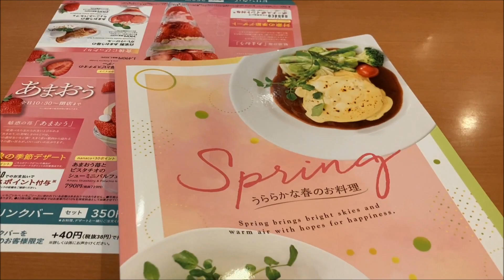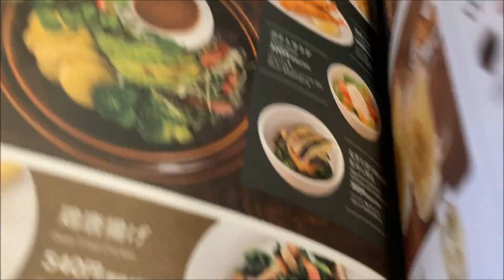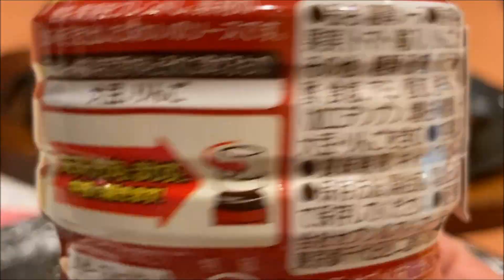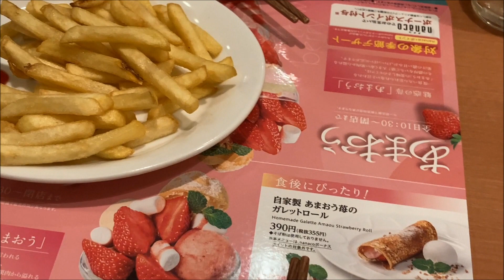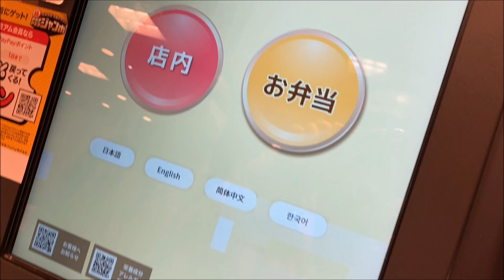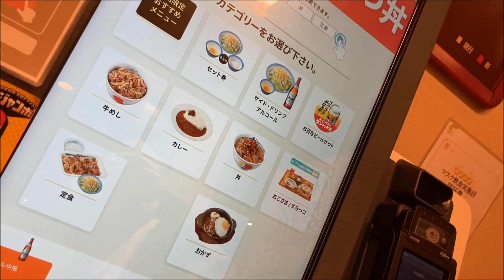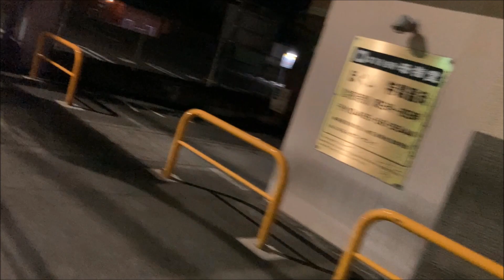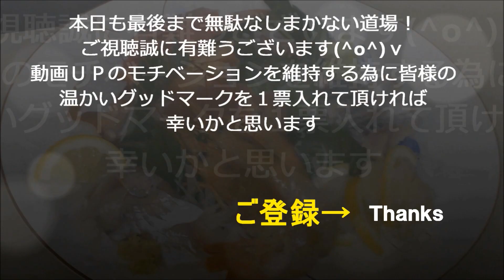NEW 【デニーズ】【松屋】小田原ぶらり旅★デニーズで飲んで〆の松屋！もう本当しあわせ～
※この動画は2023年2月に収録した物ですので価格やお店の状況はご確認ください